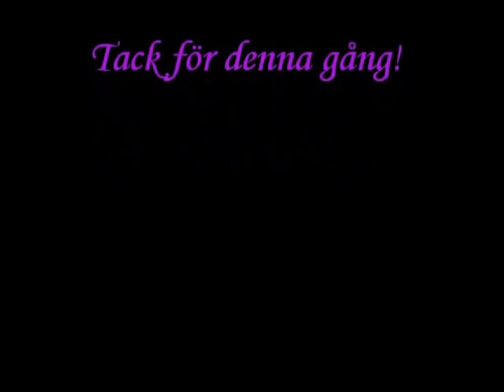Ella & Elvira, sittsträning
Elvira tränar balansen & sitsen med sits träning på Ella